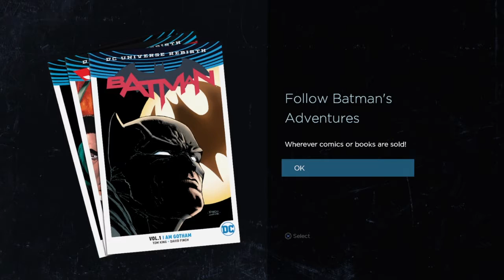Who to punch next? (Batman telltale series session 1 ep 3 2/2)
Hope you homies enjoyed the video and thank you for your patience